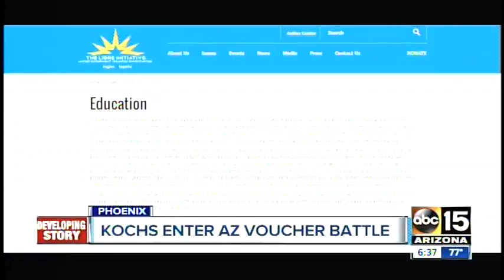Carlos Alfaro of The LIBRE Initiative Speaks on Educational Options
Carlos Alfaro of The LIBRE Initiative Speaks on Educational Options 02.6.18

Carlos Alfaro de El Iniciativo LIBRE Habla Sobre Opciones Educativas